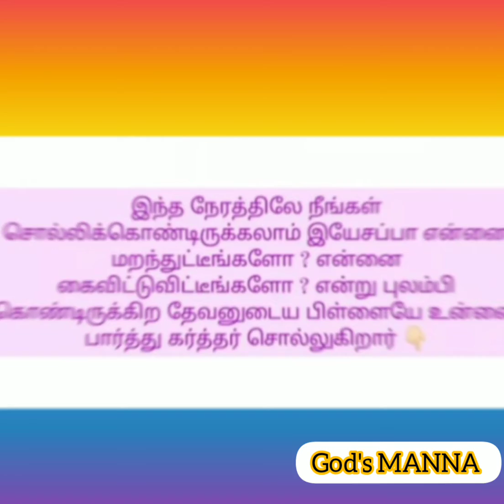நவம்பர் மாத வாக்குத்தத்தம் 2022 @God's MANNA